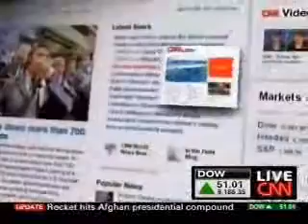Congresswoman Eddie Bernice Johnson on CNN Talking with Rick Sanchez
I don't see any other way that we can achieve what we're trying to do. The people not being insured now, are not being insured because the insurance companies in business will not do it. We have to find some way to get them insured and to control some of the costs that people who are insured are paying now and getting less...